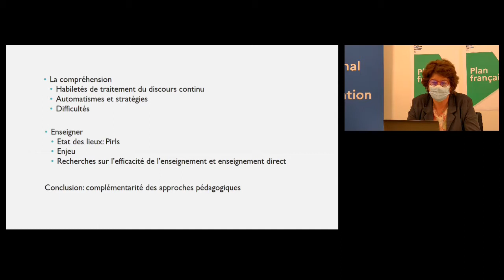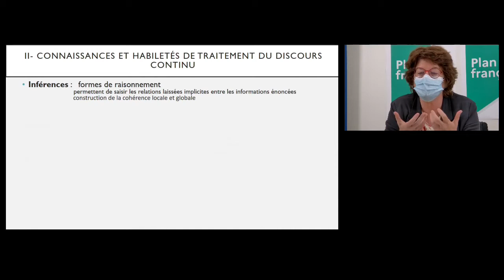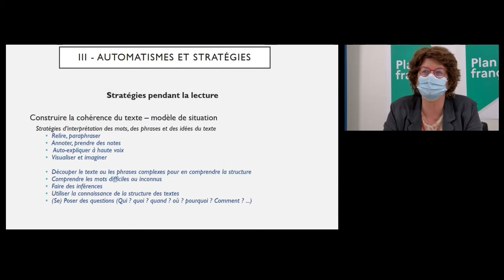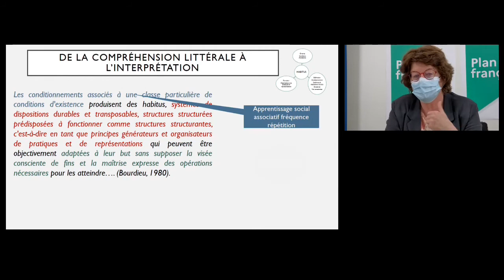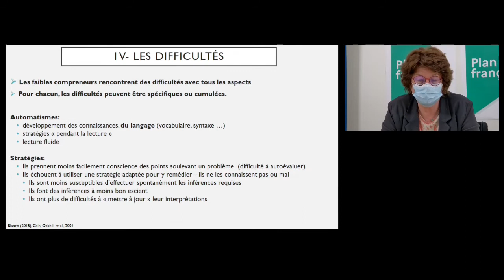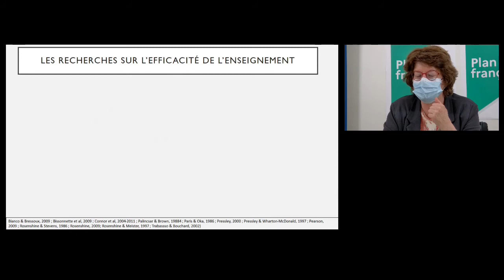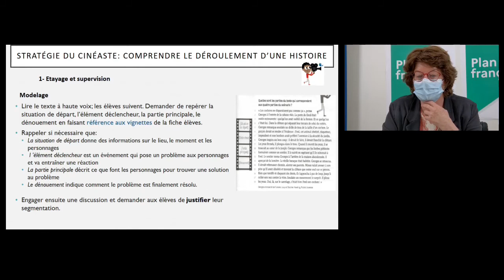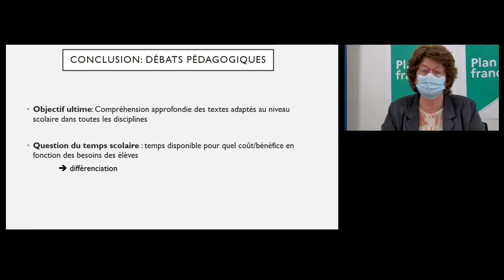Plan français – La compréhension en lecture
Une conférence de Maryse Bianco, Maître de conférence émérite à l’université de Grenoble Alpes.